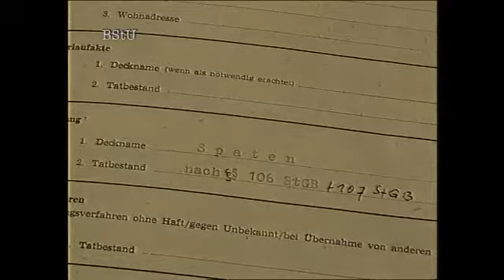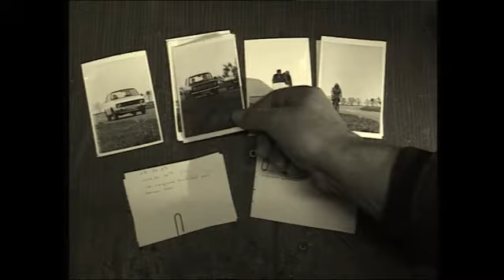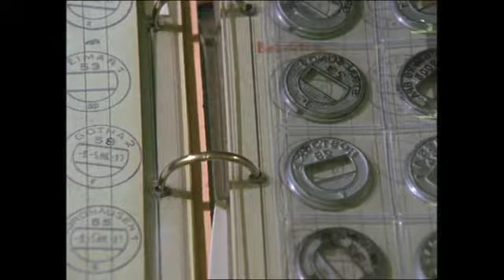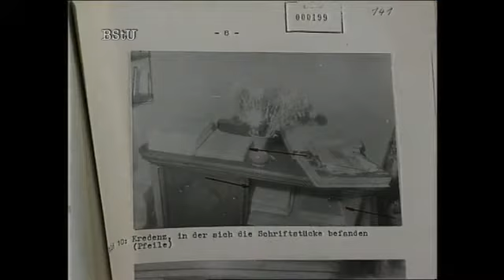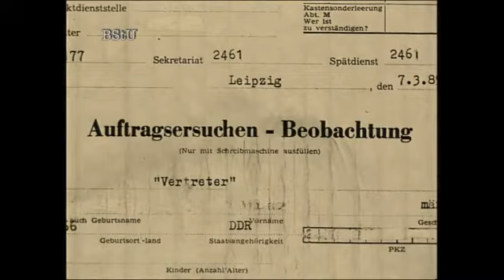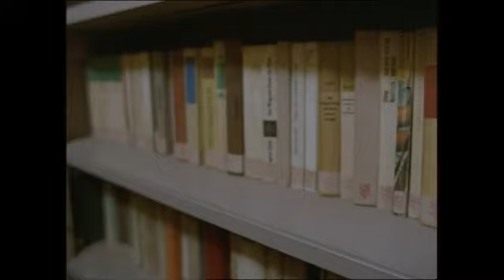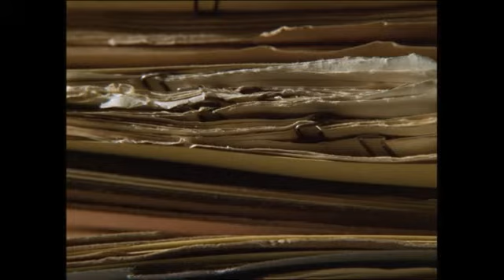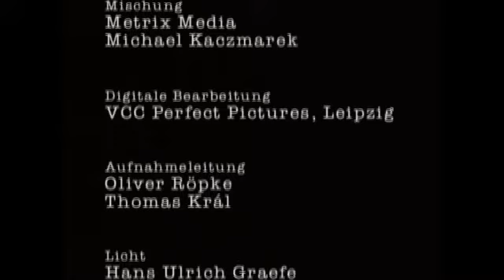Das Ministerium fuer Staatssicherheit Alltag einer Behoerde GERMAN 2003 DOKU FS DVDRip x264 iQ